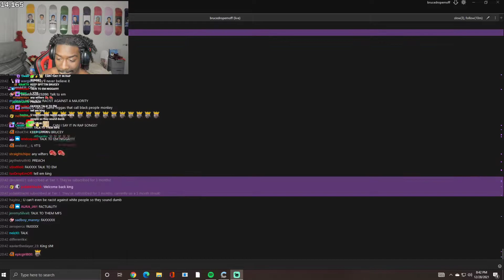BruceDropEmOff On His Ban And Racism